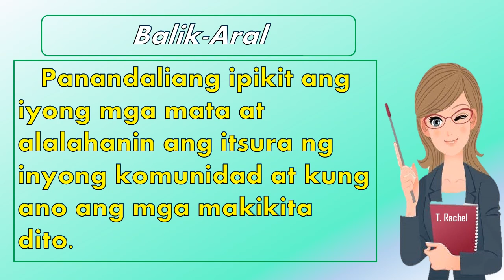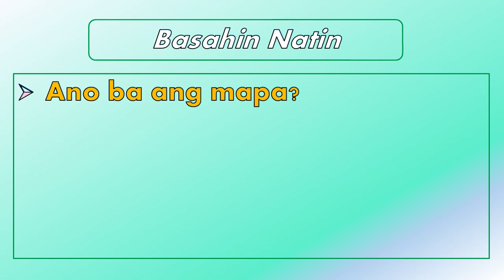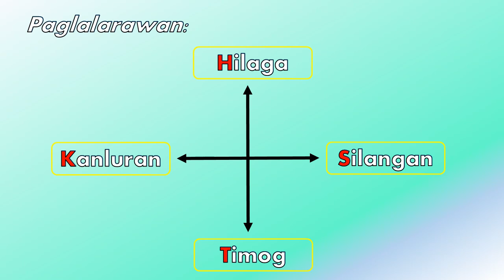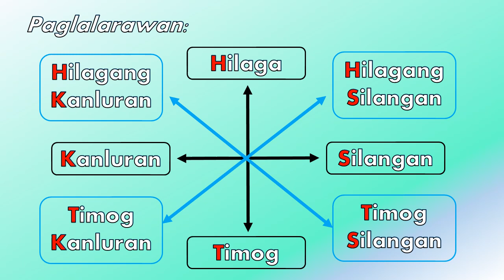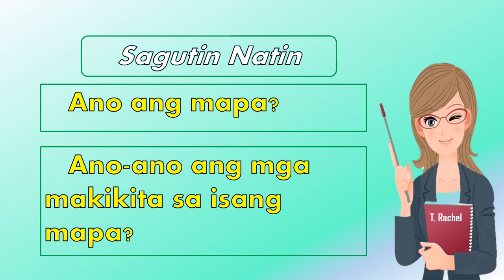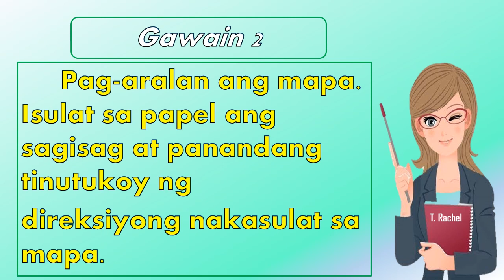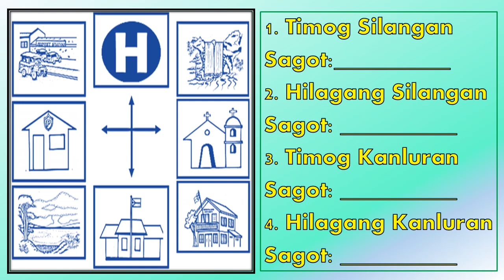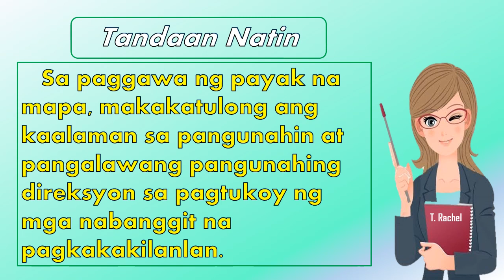ARALING PANLIPUNAN2 Q1 - PAYAK NA MAPA NG AKING KOMUNIDAD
Kaya mo bang iguhit ang mahahalagang lugar, estraktura, bantayog, anyong lupa at tubig sa inyong sariling komunidad?